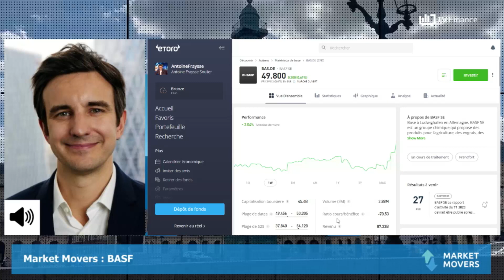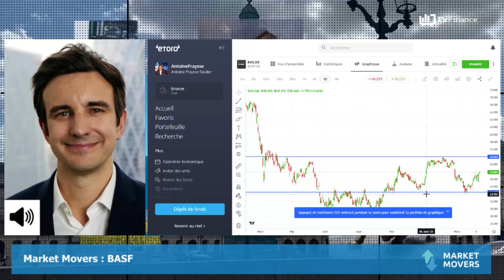BASF : Résultats décevants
BASF : Hier le n°1 mondial de l'industrie chimique dont le titre a signé 3 séances consécutives de hausse a annoncé avoir reçu la certification internationale de durabilité et de carbone PLUS. Cela sera-t-il suffisant pour soutenir le mouvement actuellement en cours ?